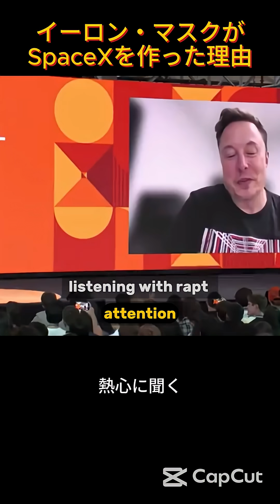英語・日本語字幕 イーロン・マスクがSpaceXを作った理由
イーロン・マスクがSpaceXを立ち上げた本当の理由を知っていますか？
NASAのウェブサイトに火星計画がなかったことに衝撃を受け、「誰もやらないなら自分でやる」と決意。
この瞬間が、民間宇宙開発の歴史を変えました。
あなたも“なければ自分で作る”精神で未来を切り拓こう！宇宙開発